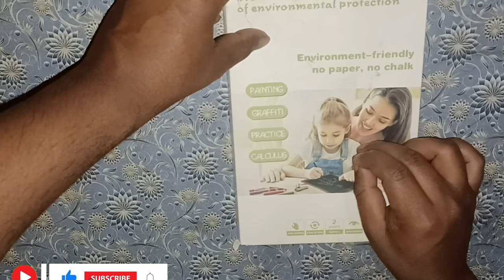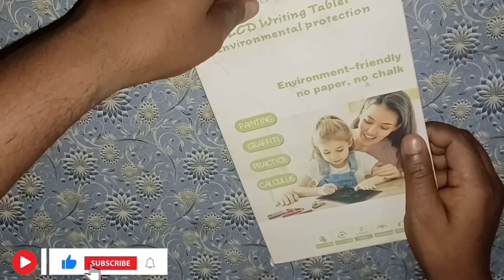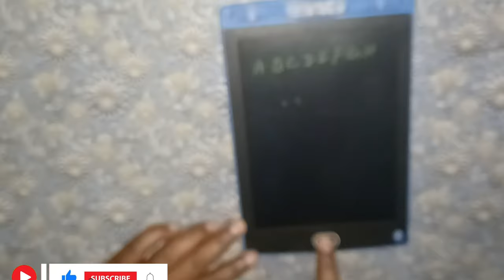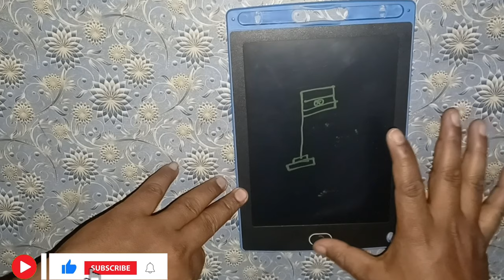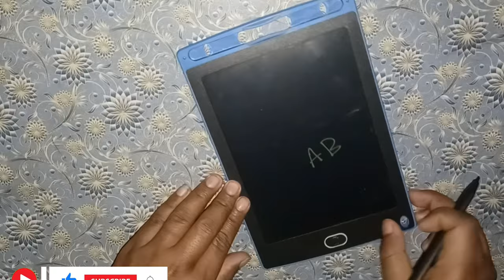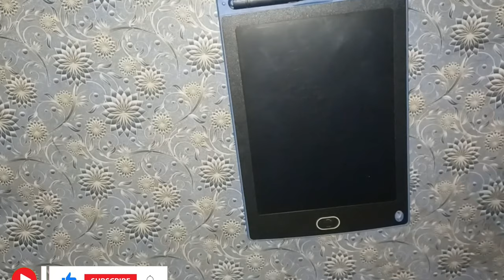छोटे बच्चों के लिए टेबलेट. जरूर लें!drawing tablet for kids.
hello
  dosto agar aapke ghar me chhote bachhe hai to aap v apne bachho ko mobile ki gajah drawing tablet de sakte hai.

for buy